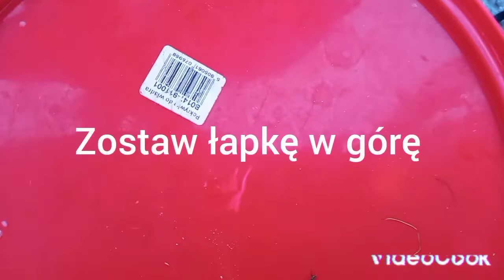węgorz na trupka